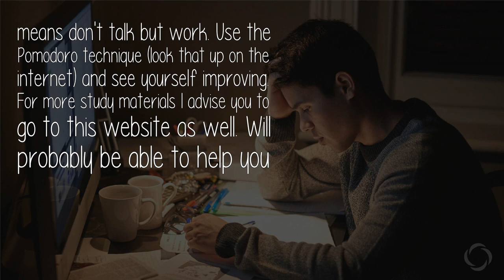How Do I Start Studying 4 Days Before An Exam Rather Than Studying One Day Before?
By actually just STARTING 4 days before? You are asking the question as if you are not capable of doing that. Sit somewhere. Take the materials for the subject and start reading. Is it that hard? If starting something is